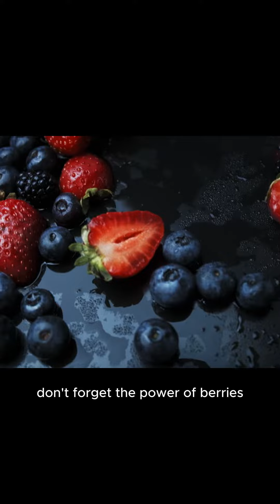2024 Best food to prevent blood pressure - Healthy foods - Best Human Body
"Best Human Body" is a YouTube channel dedicated to exploring and educating viewers about the intricacies and wonders of the human body. From anatomy and physiology to nutrition and fitness, our channel covers a wide range of topics aimed at helping viewers achieve optimal health and wellness. Our knowledgeable hosts share engaging and informative videos, breaking down complex scientific concepts into easily digestible content. Whether you're a student, a healthcare professional, or simply someone looking to learn more about the human body, "Best Human Body" is the perfect channel for you! With a focus on the latest research and advancements, our goal is to empower viewers with the knowledge and tools they need to live their best lives. So join us on this journey to discover the best in human body health and wellness.

We're grateful for your support and are always inspired by your engagement with our content. We're always looking for ways to improve and grow, and your feedback is incredibly valuable to us. We appreciate your support and look forward to sharing more informative and educational videos with you.